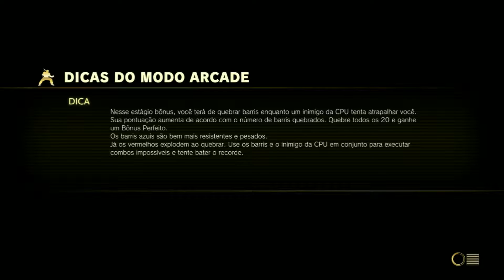Street Fighter V Arcade Edition: SF V Honda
Coragem do Honda viajar pelo mundo de fio dental...